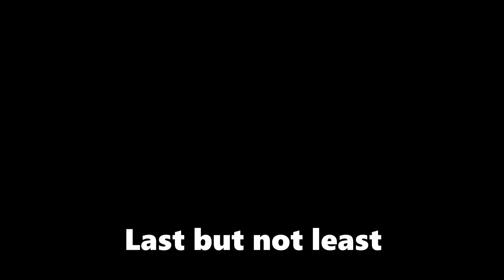fahad being a bully to meeeeeeee Purple Prison MC